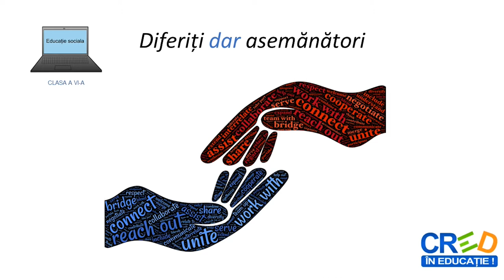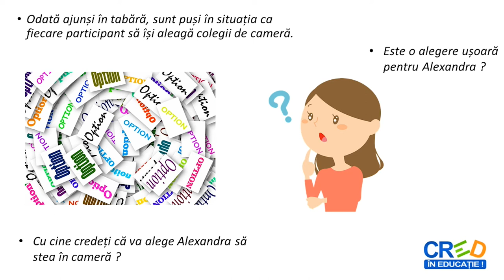Diferiți dar asemănători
Activitatea de învățare propusă (tip video), reprezintă un exercițiu de cunoaștere, înțelegere și acceptare a celor care aparțin unor culturi diferite.
Resursa educațională propusă poate fi folosită atât în cadrul lecțiilor față în față și în cazul învățării la distanță/online, profesorul folosind distribuirea ecranului către elevi, dar și offline, elevii lucrând independent.
Prezentarea resursei propuse se va realiza prin rularea imaginii (SlideShow) de către profesor, pe de-o parte pentru a putea fi valorificate animația și sunetul, iar pe de altă parte, pentru a crea profesorului posibilitatea de a observa elevii, atitudinile și manifestările lor în raport cu alegerile pe care le fac.
Resursa prezentată este aleasă pentru a-i pune pe elevi în situația de a analiza, discuta și reflecta asupra diferențelor și asemănărilor dintre oameni.
Scopul urmărit este acela de a le crea elevilor un context adecvat vârstei lor în care să analizeze asemănările și deosebirile dintre oameni și să manifeste atitudini de toleranță față de semenii lor.
Elevii vor urmări prezentarea și vor răspunde la întrebările adresate. Aceștia pot alege dacă doresc să noteze răspunsurile lor, mai important fiind exercițiul de introspecție cu privire la sine, la alegerile pe care le fac în raport cu ceilalți.
Deoarece este o secvență introductivă a lecției, resursa se derulează pe durata a 2 minute. Răspunsul la întrebări și dialogul pe care cadrul didactic îl poate facilita în sala de clasă, poate face ca activitatea propusă să se extindă la 10-15 minute, în funcție de dinamica participării elevilor la clasă.